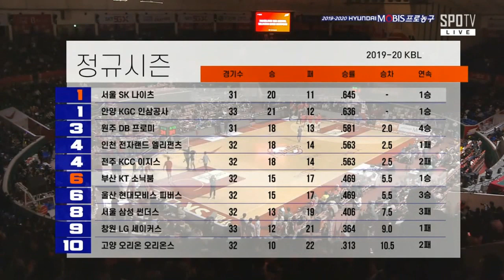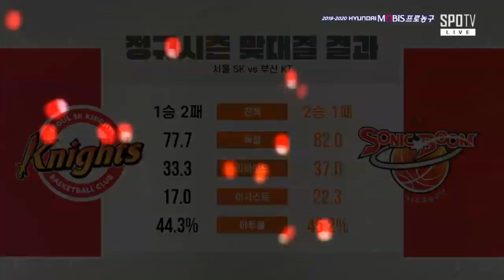[2019-20 KBL] SK Knights VS KT Sonicboom Full Game | 2020.01.12